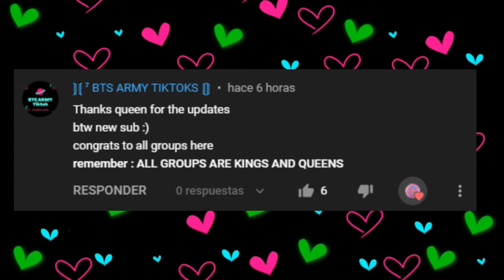TOP 10 Fastest Kpop MVs To Reach 70 Million Views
NEW ENTRY
LISA - LALISA (2021)
Mail: